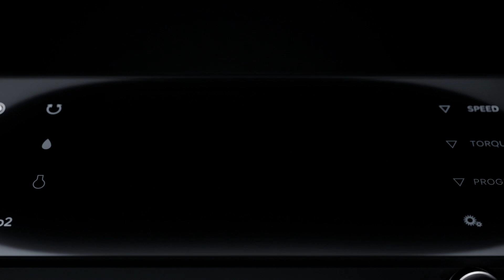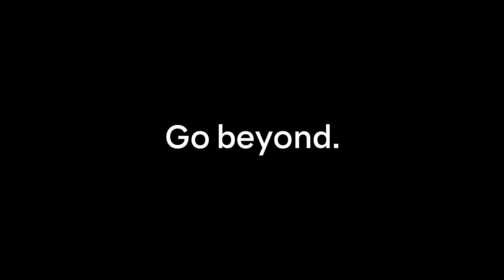NSK Surgic Pro2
The internationally acclaimed Surgic Pro surgical micromotor system has evolved into “Surgic Pro2”. There are 3 progress points, in operation, safety and wireless extensibility.